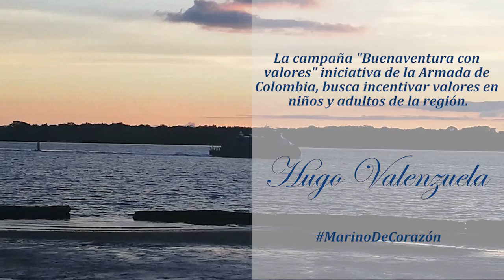Viaje a una Buenaventura con valores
Hicimos  una pausa en nuestros recorridos gastronómicos para viajar al bello puerto de Buenaventura y vivir de primera mano la labor social que cumple la Armada de Colombia y los Profesionales oficiales de la Reserva de la Armada, en esta ocasión para el lanzamiento de la campaña "Buenaventura con valores" ¡una experiencia inolvidable!